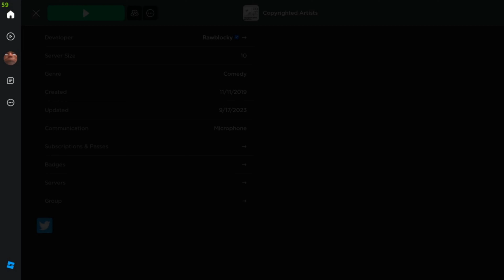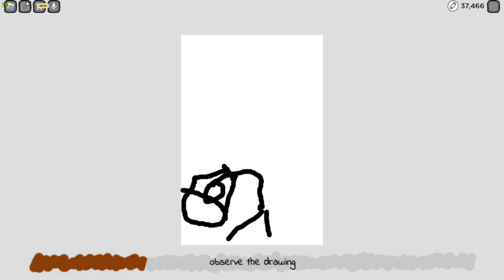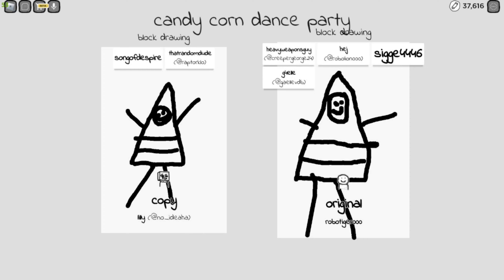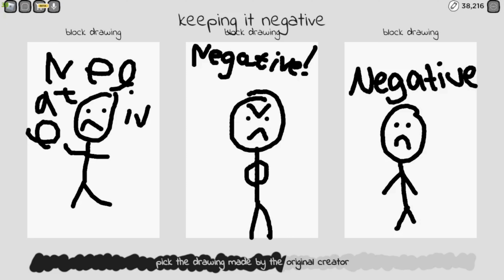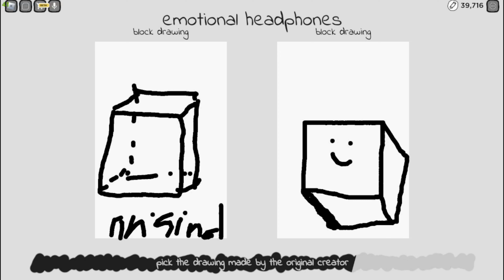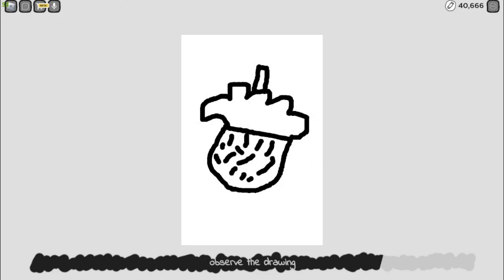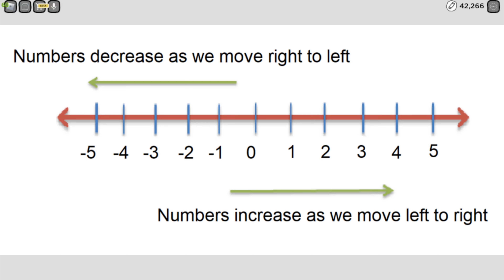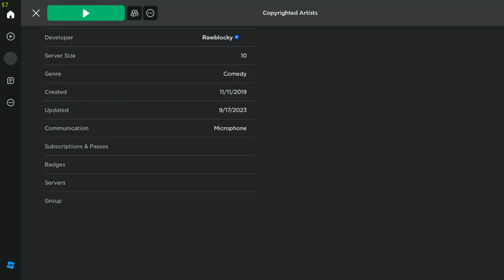These Roblox kids can't draw! (Roblox Gameplay)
Hopefully, this is worth the wait after 11 days of hard work, delays and setbacks. Also, this video is finally in 4K resolution.

Hey guys! I just wanted to share my YouTube channel with you all. I put a lot of time and effort into creating fun and informative videos, and I would highly appreciate it if you could take a moment to check them out.
Your support means the world to me, and it helps me create new and exciting videos for you all to enjoy.

Editing software I am currently using: (OpenShot Video Editor)